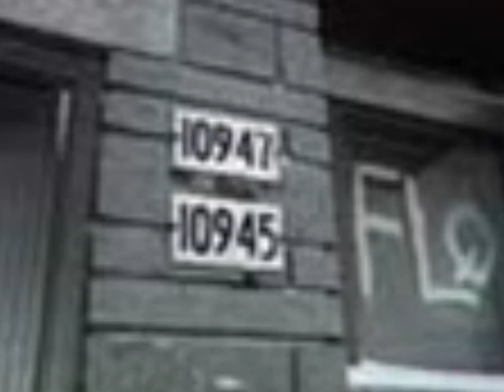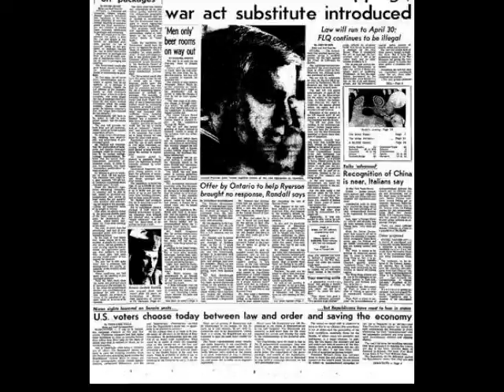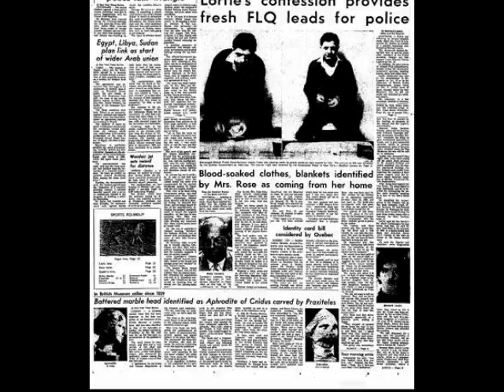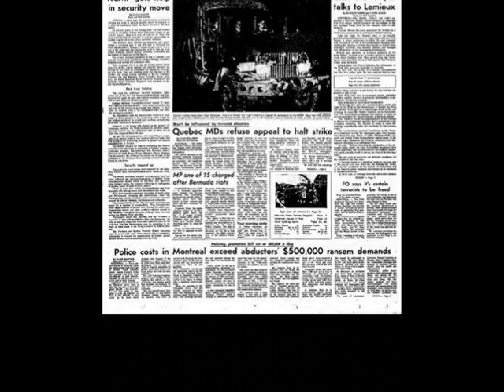octobre70 mon souvenir...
Mon montage photo des faits marquants entourant les évènements de la crise d'octobre, vue et observés par l'autre solitude...JE ME SOUVIENS.